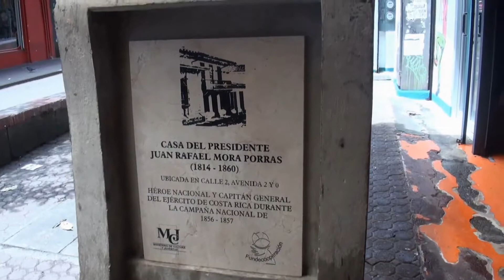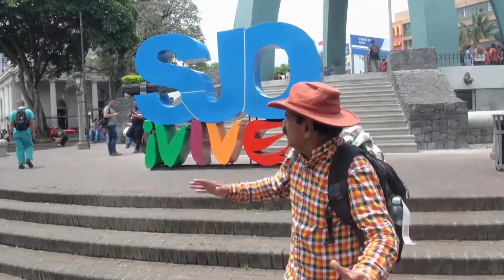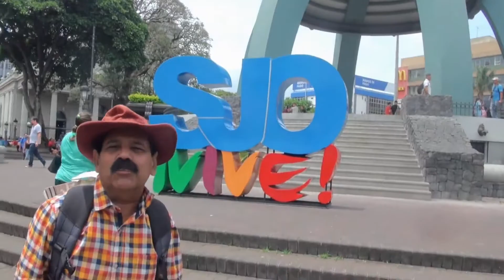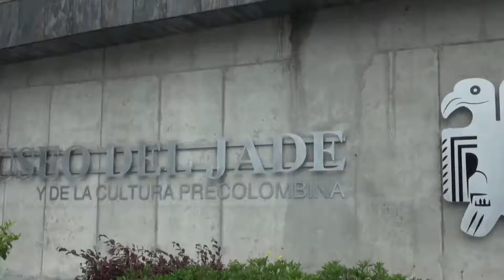COSTA RICA TOUR BY T N SURESH KUMAR